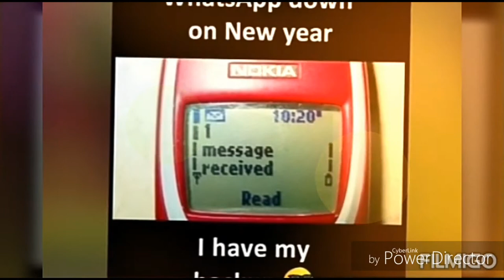Funny Images|| very funny photos and image ||Deep meaning image|| Reality of this world.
Funny image||funny photos||very funny image and photos.

 funny images||

# howtoandalloffers